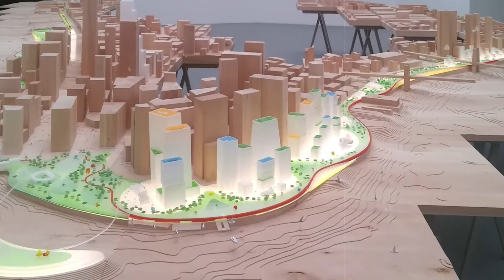The Sea Wall That Saved a Nation!!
The earth is facing some really big problems, and they’ll need some really big answers. Rising waters, recurring storms, and erosion, the consequences of climate change are causing numerous ecological disasters. In the face of these climate changes, some regions are much more vulnerable than others, particularly coastal cities and countries facing the imminent threat of rising waters. To survive, they must develop strong and effective protective measures. From New York to Japan, through Venice and the Netherlands, today let’s explore 4 ongoing billion-dollar projects that might just save the world!

0:00 Intro
0:50 Anti-flood wall
2:03 MOSE Project
4:09 Delta Project
5:03 Giant Sea Walls